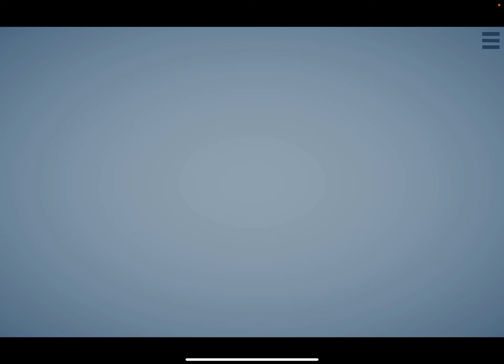Playing Kafka: LETTER TO THE FATHER Walkthrough & iOS/Android Gameplay (by Charles Games)